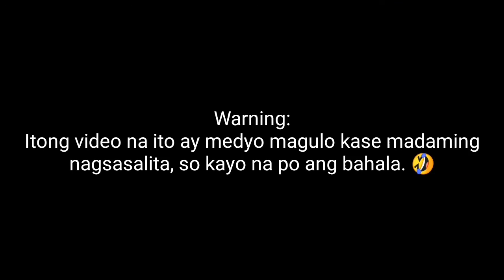DIY SAMGYUPSAL IN THE HOUSE | PHILIPPINES